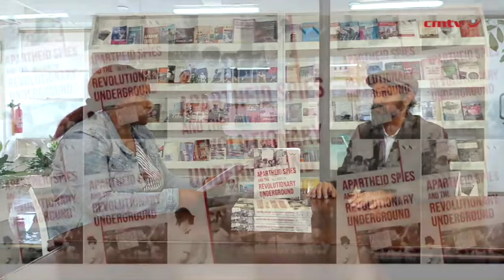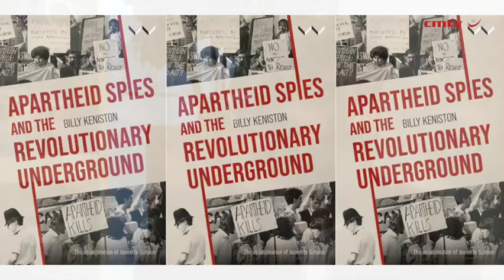Apartheid Spies and the Revolutionary Underground – Billy Keniston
An in-depth study of the assassination of Jeanette and Katryn Schoon at the hands of apartheid spy Craig Williamson explores how the lives of a group of white radicals intersected with and were impacted by the undercover security police and their operations both within and outside of South Africa.